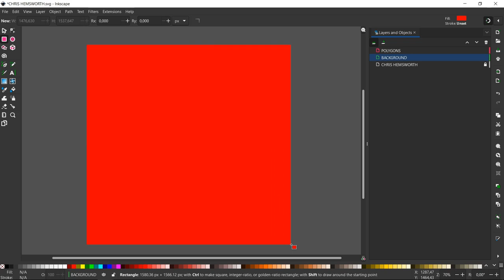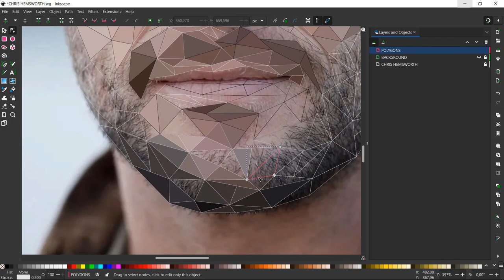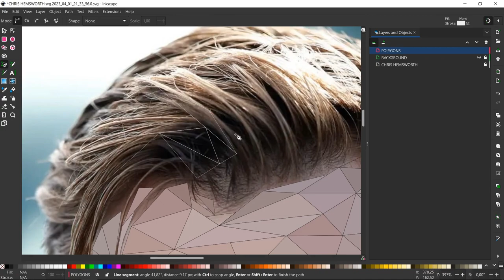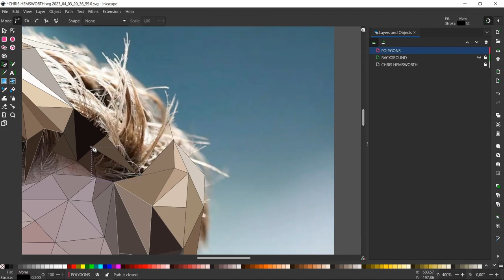Chris Hemsworth Low Poly Speed Art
Watch:

 • Just Lucky — Land...